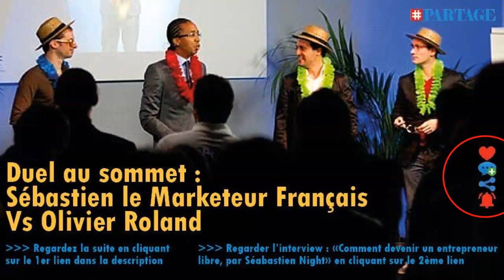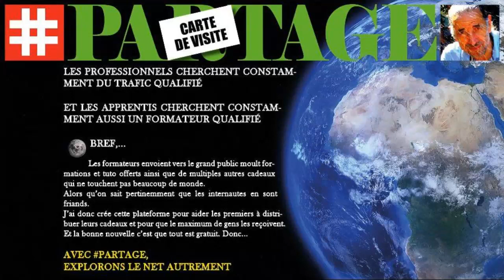PARTAGE / Duel au sommet : Sébastien le Marketeur français Vs Olivier Roland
LES PROFESSIONNELS...
web marketeurs.

LES APPRENTIS...
95% de prétendants à l’indépendance financière finissent par dégouter le système contre 1% qui réussissent.

ET MAINTENANT ?